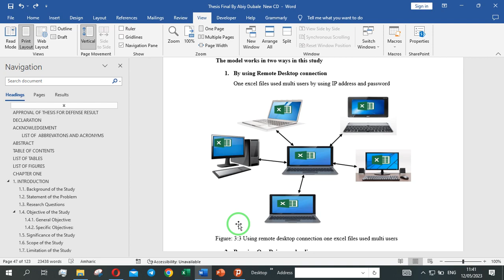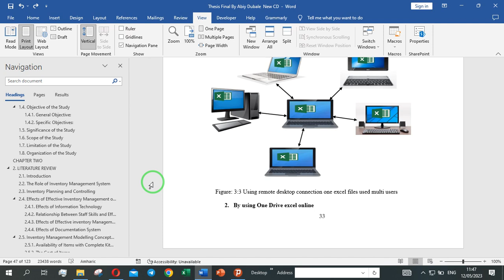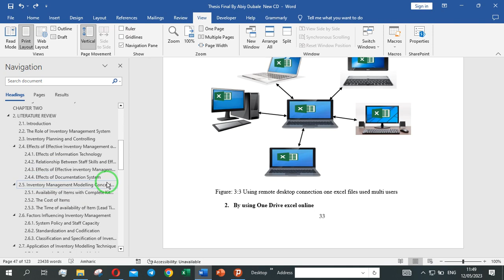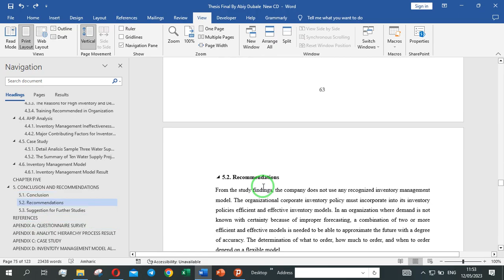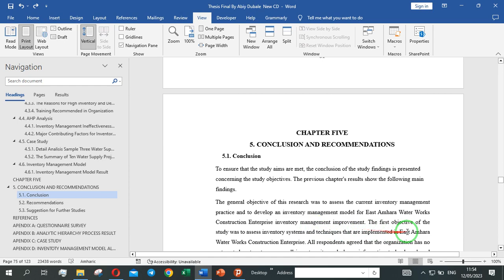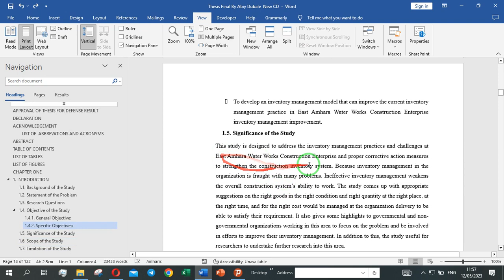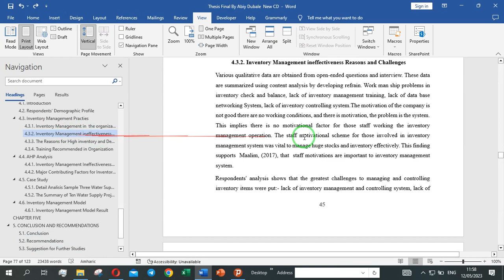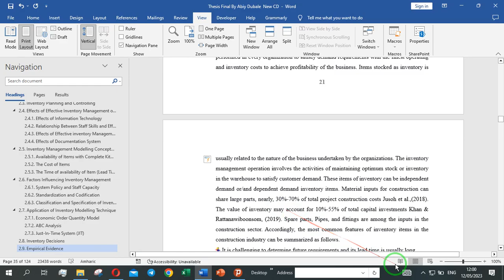እንዴት ተቀባይነት ያለው ሪሰርች እሰራለን ክፍል 1 /How to write acceptable research Part 1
Writing an acceptable research paper requires following certain guidelines and structures. Firstly, it is important to have a clear focus and specific research questions that are complex enough to merit a detailed answer
. The paper should have a clear structure, including an introduction that explains the context of the study and relevant literature. The paper should also include a clear abstract that summarizes the topic, findings, and conclusions drawn from the research. The main body of the paper should include major findings followed by a brief discussion on future perspectives and/or application of present work to other disciplines. It is important to explain the methods used for research and provide clear and succinct explanations of the results. Finally, it is important to proofread and edit the paper to ensure that it is free of errors and follows the guidelines set by the target journal or publication. By following these guidelines, one can write an acceptable research paper that contributes to the field of study.